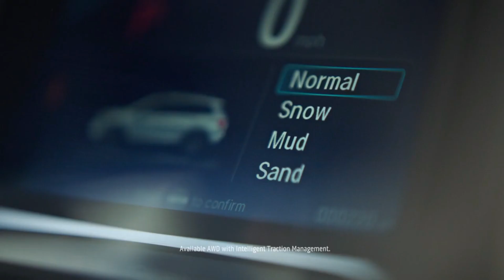【ホンダ･パスポート CM】－アメリカ編 2019－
－HONDA USA『PASSPORT』TV Commercial 2019－
今年の1月からアメリカで発売となった中型SUV『パスポート』。CR-Vとパイロットとの間を埋めるべく登場しています(全長4839ｍｍ)。

初月販売は126台とかなり少ないですが、出たばかりなので来月以降が勝負。

CR-Vが2万台以上を悠々超える販売台数を叩きだすので、半分くらいは狙いたい所。

SUVの競争もより一層激しくなってきましたが、パスポートは最後まで生き残れるでしょうか。
注目ですね！

ランドクルーザープラドと同じくらいの大きさですから、日本販売もあるかもしれません。期待しましょう(*'▽')ﾉ